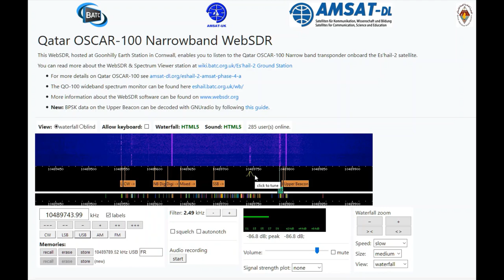Satellite QO-100 : Ecouter le trafic CW SSB 10Ghz Es'Hail 2 en WebSDR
Capture via le récepteur WebSDR de la station au sol de Goonhilly en Angleterre pour écouter le trafic radioamateur par satellite : La balise CW du transpondeur QO-100 / Es'Hail 2 et déjà de nombreux QSO en phonie SSB !